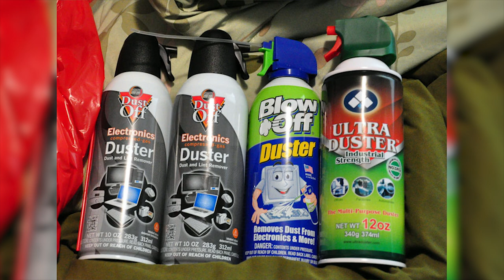It's Like Nitrous Times Infinity - Air Duster Experience Report #1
A user runs dry and decides to try out an air duster.

Teenleaf

BITCOIN: 1AQDf8RD3bR1Ubhnj1wvERf6t9ctgPNvpk
ETHEREUM: 0xe36ec3a201b63166fe8f27bfdf59c069c89aea66
LITECOIN: Lf1rMnxnus3P5RFtBRBhKjnMrYRUHEWFRC